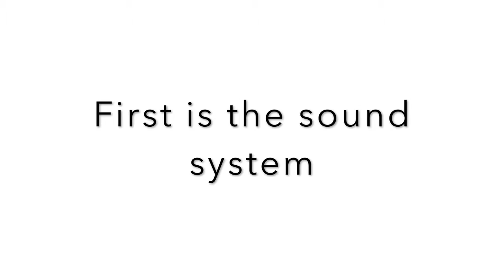My Ultimate DJ Setup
Redmaxx Entertainments Ultimate DJ/Gig Setup.
This is all reasonable Priced/Level gear. This is my ultimate setup without going over the top.